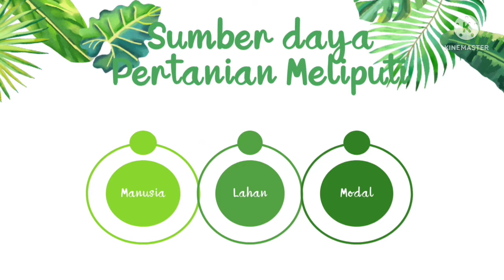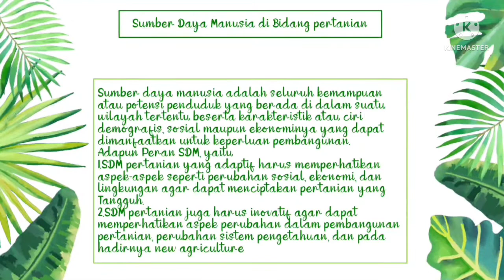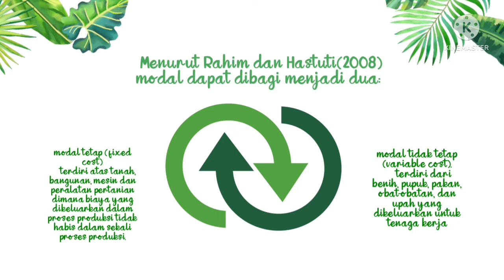Topik 2 : Sumber Daya Pertanian Meliputi Ketersediaan Dan Pengelolaannya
Dosen Pengampu : Muhammad Fajri S.TP M.SI
Mata Kuliah : Ekonomi Pertanian

Nama : Lailan Nur
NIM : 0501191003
Prodi : Ekonomi Islam
Kelas : EKI 6F